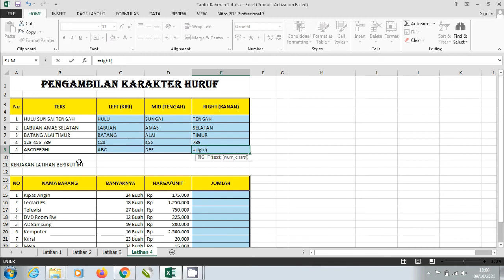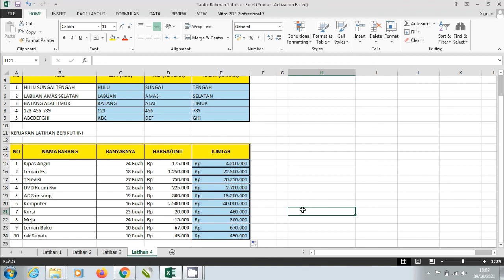RUMUS LEFT, MID DAN RIGHT DI EXCEL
Pada video ini berisi tentang tutorial microsoft excel penggunaan rumus left, mid dan right